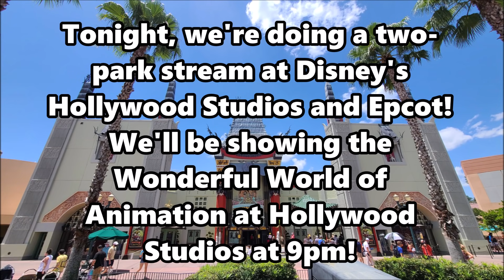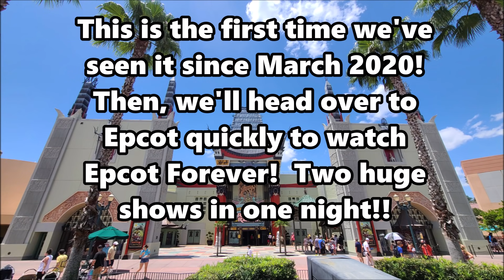Friday Night Live Stream Announcement - 8-6-21 - Walt Disney World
Join us as we go live at both Hollywood Studios and Epcot for some amazing park hopping fun!  First, we'll start at Hollywood Studios and enjoy the Wonderful World of Animation Show!  Then, we'll park hop over to Epcot to enjoy Epcot Forever Fireworks!!  Don't miss this fun and exciting stream!!

Dreaming of Living near Disney World?  Realtor Victor Nawrocki makes it a reality!  He specializes in all communities surrounding Disney!  to learn more!

Do you need the best professional cleaning for your home or business in the New England Area?

Thorough cleaning, dependable service in the central Florida area including Plant City, Lakeland, Winter Haven, Davenport, Celebration. This Clean Life does residential, commercial, moving and vacation rental or air bnb service. Licensed, Insured and cleanings are guaranteed.

Send us some mail at:
ResortTV1